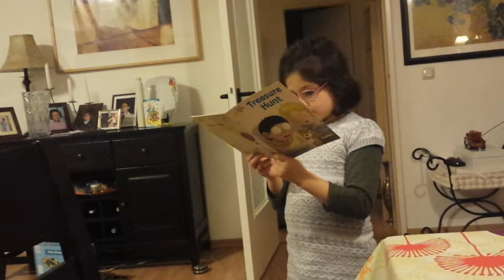Marco's birthday, Marianna reading English.Berlin.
Marco's birthday, Marianna reading English book. Berlin.